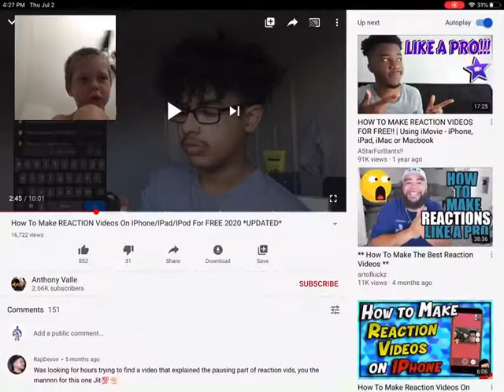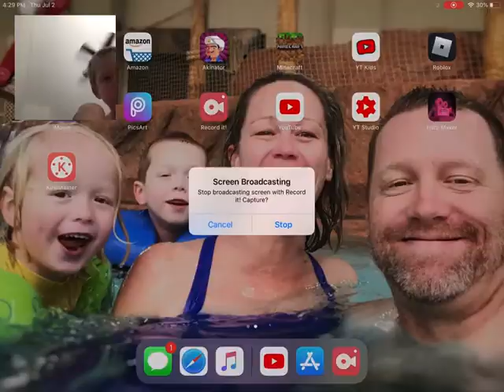Glam rock chica ragdoll Reaction video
Glam rock chica ragdoll came out